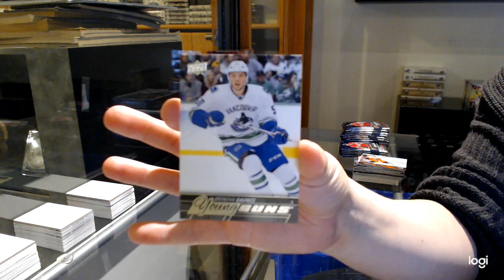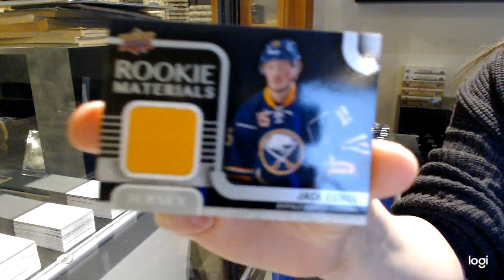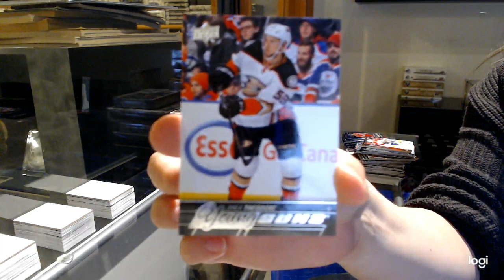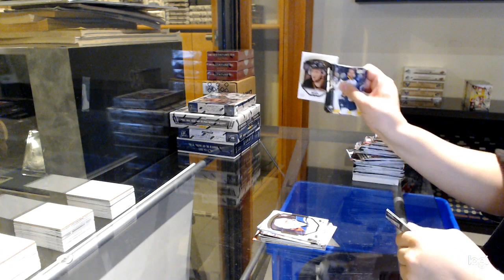CoryWilly's 15-16 UD Series 2 & SPA Pack Bundle Break